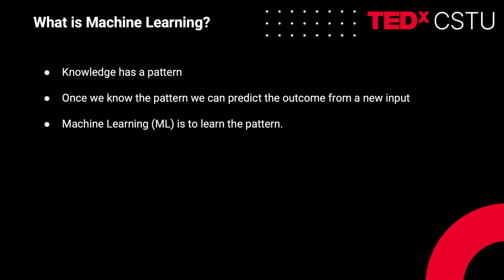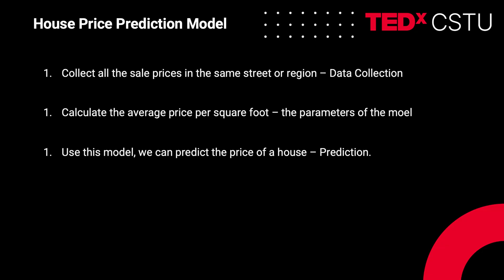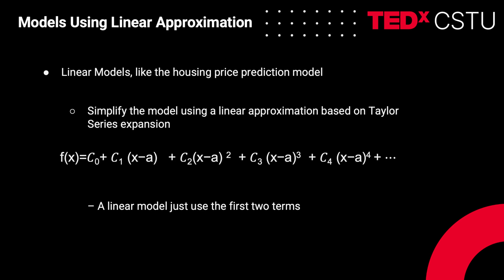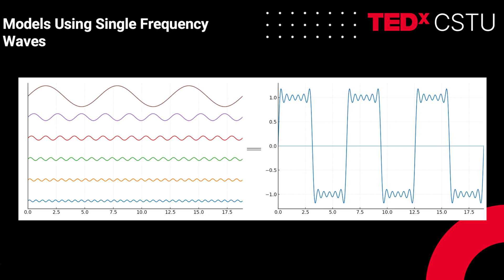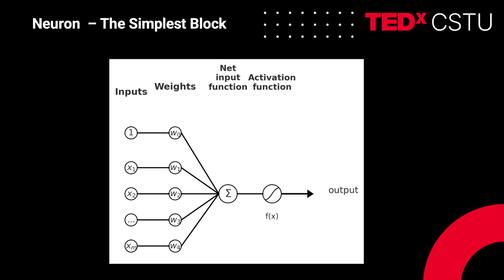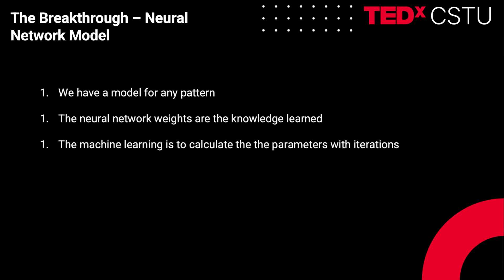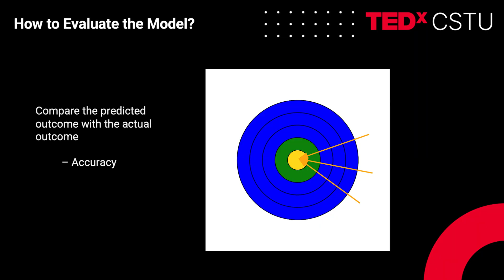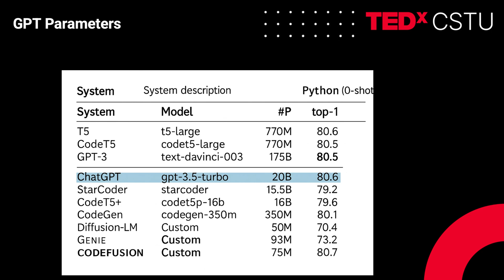Machine Learning for Everyone | Glen Qin | TEDxCSTU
Machine Learning allows computers to learn patterns from data rather than relying on fixed rules or models. Deep learning neural networks achieve this by breaking knowledge into simple neurons and steps, layer by layer. According to the Universal Approximation Theorem, a neural network can approximate almost any function—meaning nearly any knowledge or model can be learned from data. With this simple idea, Machine Learning becomes easy to grasp—truly ML for everyone.

Event: TEDxCSTU
Date: May 18th, 2025
Location: California Science & Technology University (CSTU)

Organizer: Leni Jin, Organizer of TEDxCSTU
Behind the scenes of TEDxCSTU:

Please note: This talk was recorded at TEDxCSTU, an independently organized TEDx event hosted at California Science and Technology University under a license from TED. The views and opinions expressed are solely those of the speaker and do not necessarily represent those of TEDxCSTU, the university, or TED.

Dr. Glen Qin, President of California Science and Technology University, is an esteemed educator, engineer, and technical leader in Silicon Valley. Holding a PhD from UC Berkeley, Dr. Qin is an expert in AI and Data Science. As a visionary leader, he has been guiding CSTU since its inception, driving the university's success. His leadership has not only shaped CSTU’s achievements but has also inspired many graduates to become high achievers in their own right. This talk was given at a TEDx event using the TED conference format but independently organized by a local community.